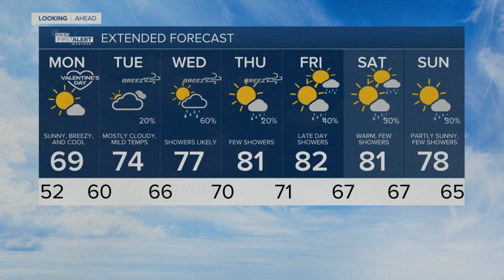South Florida weather 2/13/22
The latest forecast.